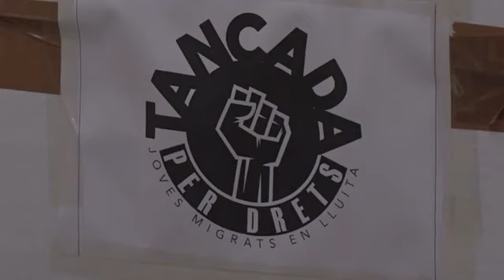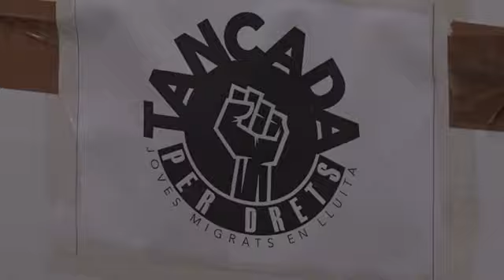Els joves immigrants tancats a la UdG denuncien persecució policial i traves jurídiques